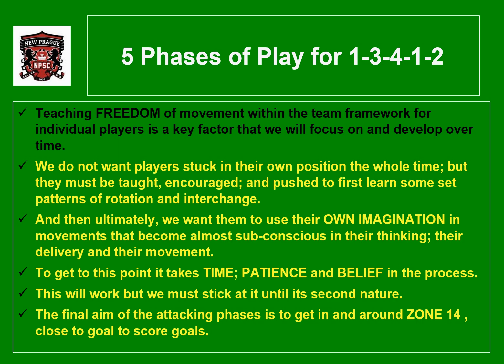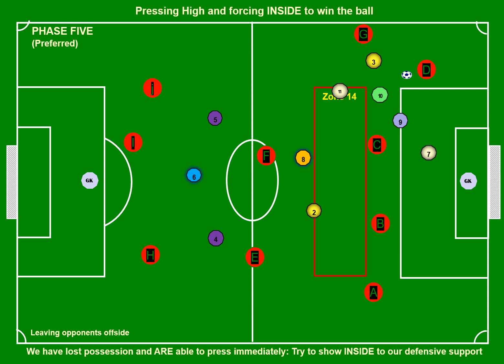Wayne Harrison Soccer Awareness 11 v 11 Animation 13412 Five Phases of Play Introduction 15 slides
Wayne Harrison Soccer Awareness Teaching the 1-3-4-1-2 in Team Shape Development
About Wayne:

Wayne Harrison is a former professional player and has been a highly qualified professional coach for many years.  Harrison is known for his One Touch Mentality approach to player development and is internationally recognized for his coaching leadership and experience.  He is the founder of Soccer Awareness and has published 14 books plus 52 eBooks as well as over a 100 coaching videos.

Wayne Harrison was the Youth Technical Director for Al Ain in the United Arab Emirates.                     Their teams won SEVEN National Champions at Youth Professional Level in the United Arab Emirates in 2 years. The most successful professional academy in the country.
6 Finishing Championship Runners up.
Voted the Top Professional Academy in the UAE by Marco Monte of Inter Milan the consultant for the Abu Dhabi Sports Council 2011

Please subscribe to our Soccer Awareness Website, it is free, and it has a vast amount of information on our beautiful game for all ages and levels of play, recreational, travel and professional.

In these videos you will find some topics relating to:

One Touch Mentality
11 v 11
9 v 9
8v8
7 v 7
Small-sided games
Soccer Awareness training method
Soccer coaching
Player development
Coach Development
Youth development
Player movement off the ball
Team shape
Defensive team shape
Football coaching
Make it fun
Ask players what they think
Teaching SCANNING
Movement OFF and AWAY from the ball
Shadow Play
Team Defending
Individual defending
Coaching styles
Importance of the first touch
Train the Brain
Developing The thinking game
Myelin and football
Opposite runs for attackers